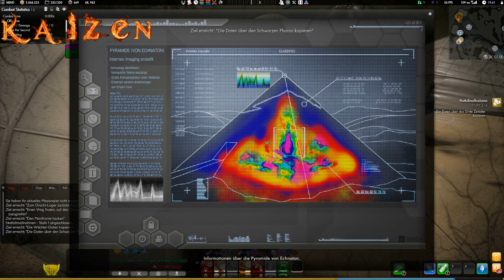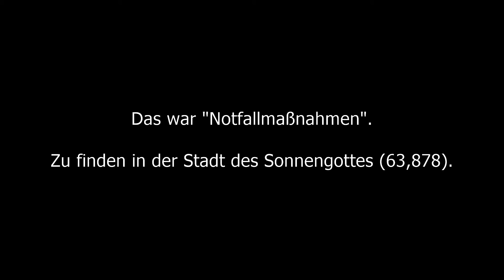ChaoticJ macht Missionen - Notfallmaßnahmen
ChaoticJ macht Missionen.
Heute: Notfallmaßnahmen
Zu erhalten von: Orochi-Computer
Karte: Stadt des Sonnengottes
Koordinaten: 63, 878